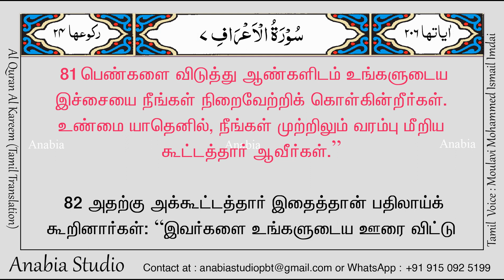KR 0405 Tamil s007 081